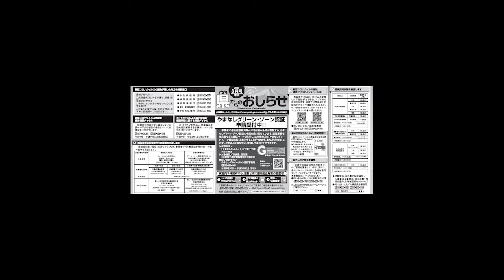県からのお知らせ(令和2年8月号増刊)音声版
13分